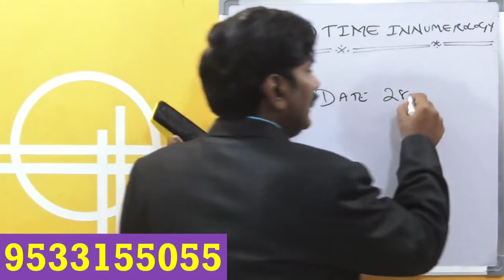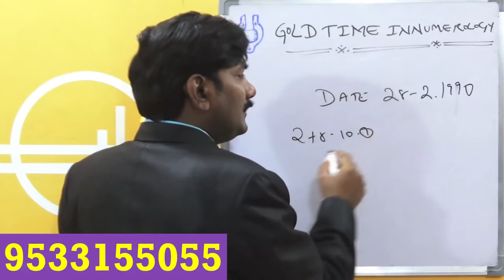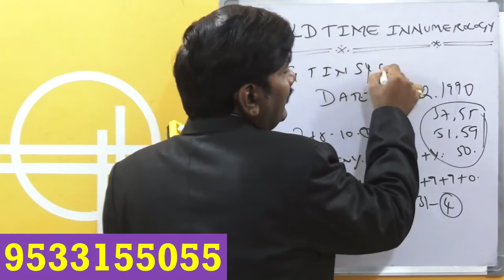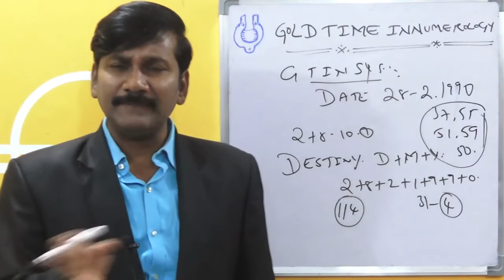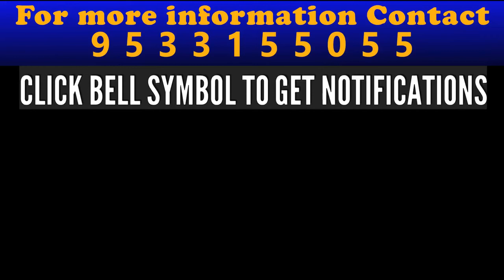పుట్టినతేదీ1 డెస్టినీ 4/Numerology In Telugu/Numerology2021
పూర్తి పేరు :
పుట్టిన తేది :

07,16,25,న జన్మించిన వారికి ఈ జులై నుండి విపరీత రాజయోగం//కోట్లు సంపాదించే శక్తి వీరికి ఉంటుంది

08,17,26న జన్మించిన వారికి అదృష్టం ఎలా/Teluguinumerology